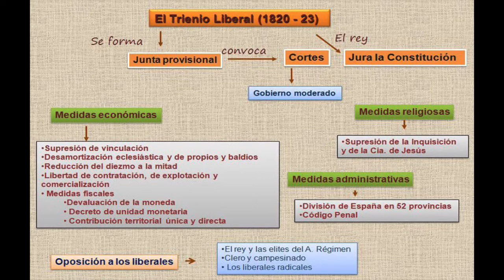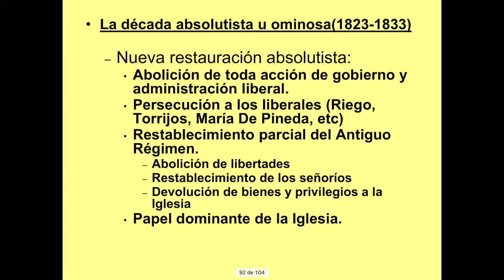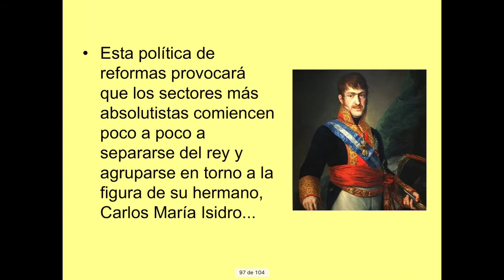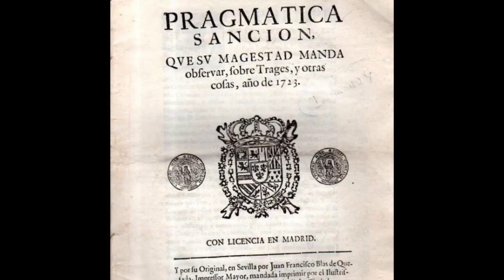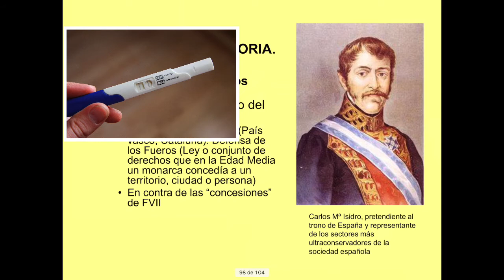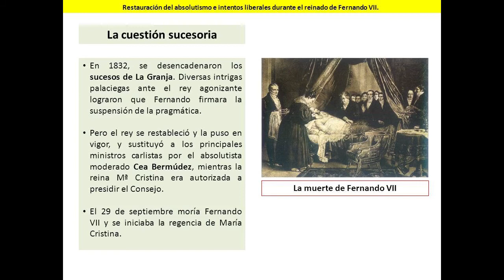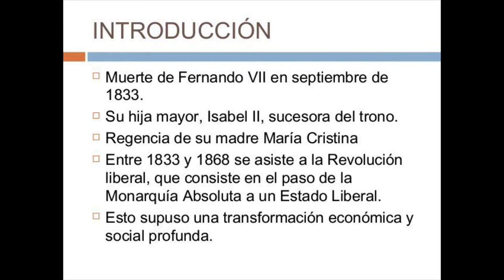La ominosa década